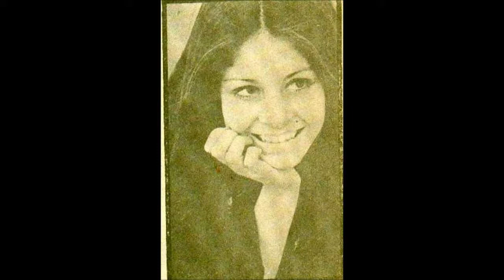MUSICA LIBRE CHILENA "Loves me like a rock"